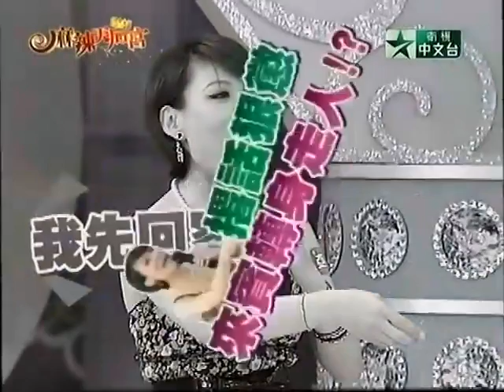[HQ] 20101203 麻辣天后宮 公關美女大曝光 王少偉 利菁 part B